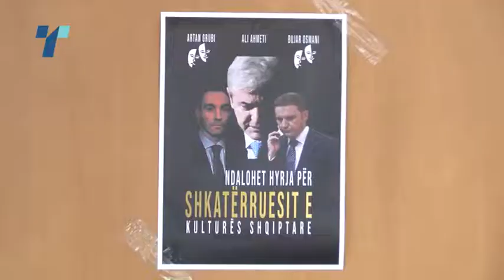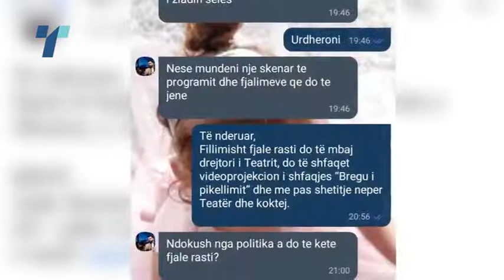Алијанса и Алтернатива со остри реакции до ДУИ дека ја уништиле албанската култура